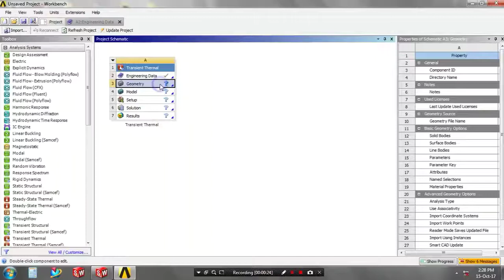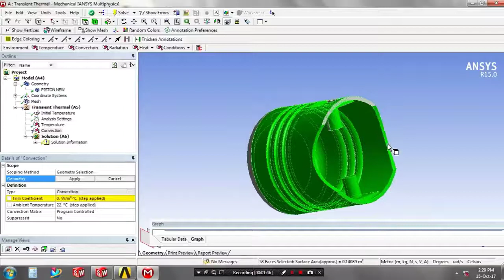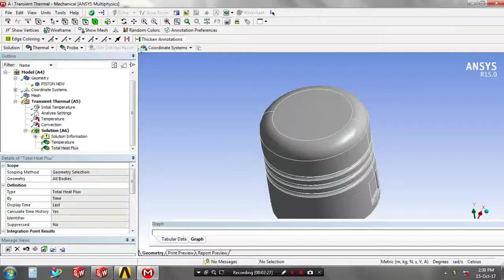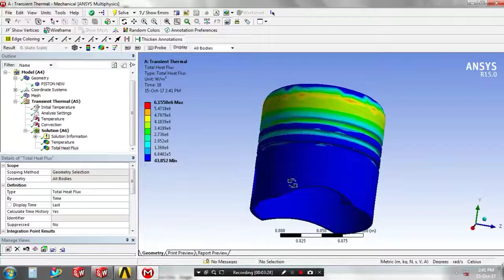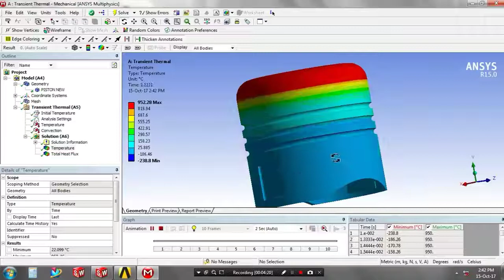TRANSIENT THERMAL ANALYSIS OF PISTON IN ANSYS WORKBENCH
✓stress analysis of piston using pressure ✓load and thermal load